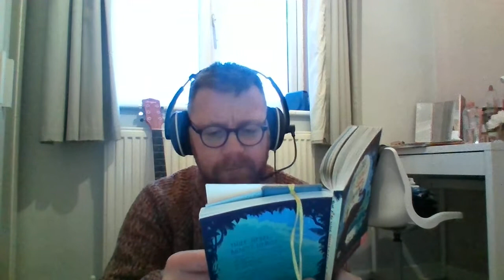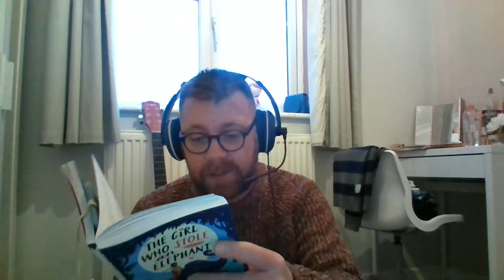Story time: The Girl Who Stole an Elephant by Nizrana Farook (Chapters 23, 24, 25 & 26)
4 chapter extravaganza tonight!